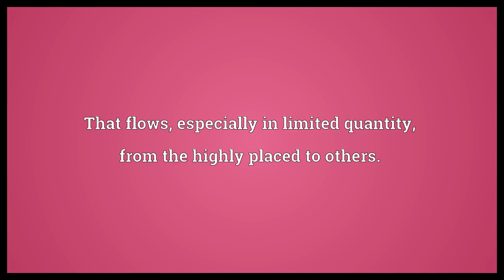Trickle-down Meaning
Video shows what trickle-down means. Describing the theory that financial benefits given to the wealthy will somehow be passed down to the poor. That flows, especially in limited quantity, from the highly placed to others..  Trickle-down Meaning. How to pronounce, definition audio dictionary. How to say trickle-down. Powered by MaryTTS, Wiktionary